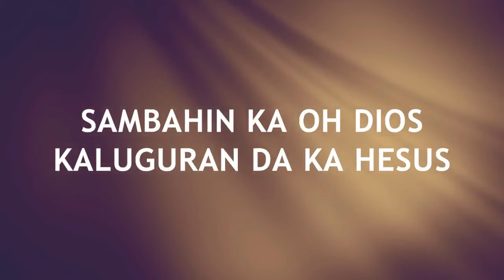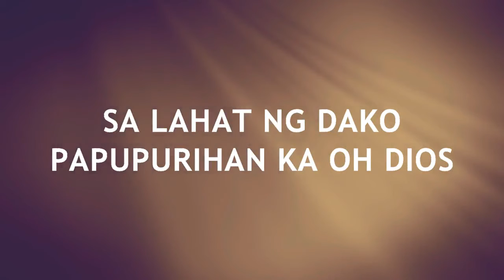HOPCC Music Ministry Team - Sa Pagsikat ng Araw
Kindly click on...
and
"Notification"
buttons